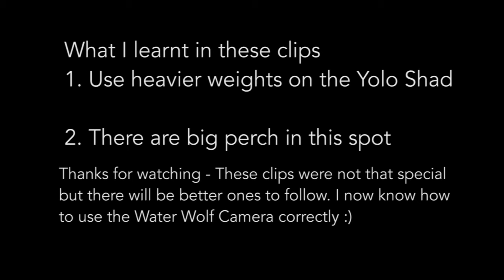Testing my underwater camera - Waterwolf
A few clips from one of my favourite spots. There is nothing exciting in these clips but I did get a few clues for what I need to do next time I am out fishing on my favourite stretch of river.